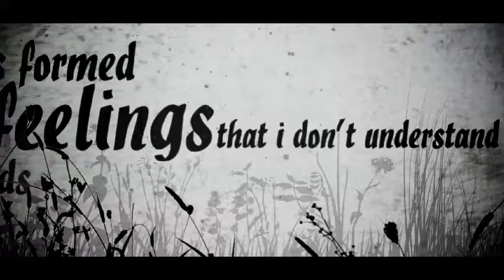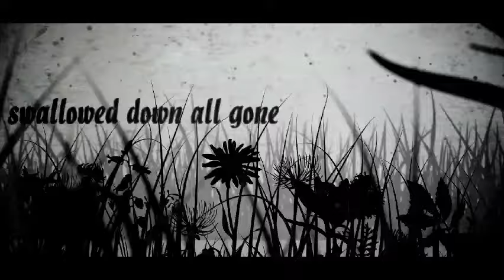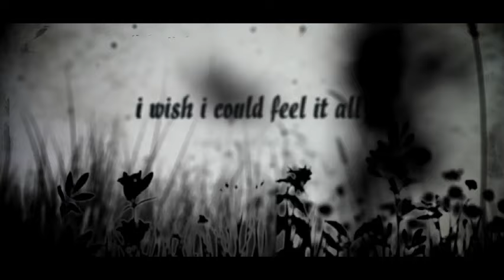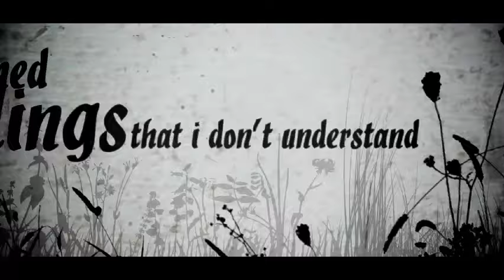Admiral Fallow - Beetle in The Box [Lyric Video]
"Tree Bursts In Snow" out now!

"Admiral Fallow offers the type of music marked by chamber strings and woodwinds layered with pop structural elements...we have high hopes for their sophomore album." -- PasteMagazine.com "Top 10 International Acts To Watch For 2012"

Admiral Fallow has been praised by contemporaries (see: Frightened Rabbit) and lauded by fans for their smooth and distinctly Scottish chamber pop.

The band worked with Paul Savage (Franz Ferdinand, Mogwai, Teenage Fanclub) in Glasgow to mix and produce Tree Bursts in Snow . Greg Calbi —who has worked with Bon Iver, Fleet Foxes and The National— mastered the record in New York City.

Vocalist Louis Abbott says about Tree Burst In Snow"...the title refers to the sound and the image of an artillery shell exploding into a cluster of snow-drenched trees... I'm also astounded by the sheer volume of gun related violent crimes throughout the world but in particular in the U.S. '"

Beetle In The Box

Hold your tongue the unwilling and the safe
Make your mark in your own tiny way
Your own miniature firework display for one

Fear of facing the shadow on the shore
Tied in knots and hung out on the backdoor
The 'boy-done-good' thoughts of valour and the all for one

It's the beetle in the box that shakes in your hands
And it's formed out of feelings i don't understand
They're mapped in the gaps and the spaces between
The worry of bearing the ghost in the machine

I eat your words and you mark my mistakes
We set the dictionary up to fail
The work of poets is a vapour we exhale it's gone

Fleeting fondness is a flicker in your frown
Spilling out in adjectives and nouns
A mess of letters once it's chewed and swallowed down all gone

How do you feel pain?
(Tremors through the floor)
How do you hear sound?
(Tapping on the walls)
I wish I could feel it all

Admiral Fallow is:
Louis Abbott: vocals, guitars
Kevin Brolly: clarinet, keys, piano, vocals
Phil Hague: drums, percussion, vocals
Sarah Hayes: flute, piano, accordion, vocals
Joe Rattray: bass, vocals

Discography:
Boots Met My Face